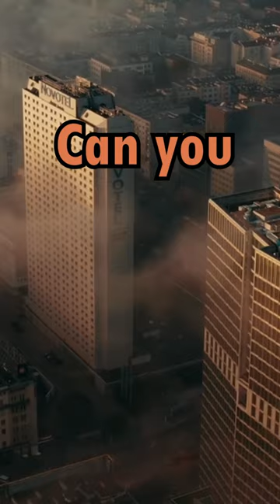Can You Take Wok To Poland?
Is poland pro-purp? That is the goal to get to the bottom of it today,